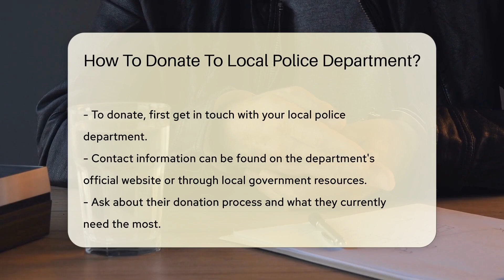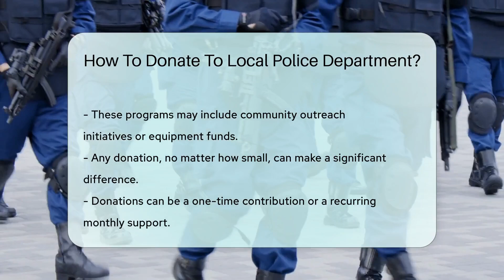How To Donate To Local Police Department? - CountyOffice.org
Discover how you can support your local police department in our latest video. We delve into the different ways you can contribute, from monetary donations to providing equipment or services. Learn how to get in touch with your local police department to inquire about their donation process and understand their current needs. We also explore the option of donating to police charities or foundations, which often support local departments through fundraising and donations. Remember, every contribution counts and can make a significant impact.